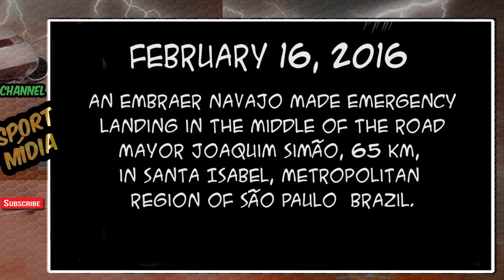[ Mr Eight ] Airplane Crash ✱ Pilot error Compilation 2016 ✱ Emergency landings Boeing 747 777 Cras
[ Mr Eight ] Airplane Crash ✱ Pilot error Compilation 2016 ✱ Emergency landings Boeing 747 777 Crash fatal.
Watch the exclusive video of a small passenger plane making a crash landing on water on the way to Hawaii -- caught on tape using a GoPro. Luckily, all passengers were safe following the crash.

See miraculous and dramatic survival stories from around the globe. Learn what US Soldiers in the field, surfers battling great white sharks, and domestic violence victims have in common -- their instinct to survive. Watch how to survive a shark attack, and how a man survives a skydiving fall. Get the tips and tricks from experts on how to survive in dire situations. Hear others harrowing stories of survival, near death experiences, fluke accidents and the fight to stay alive.

The Good Morning America (GMA) anchors Robin Roberts, George Stephanopoulos, Lara Spencer, and meteorologist Ginger Zee are your guide to those water cooler topics your coworkers are sure to be talking about. GMA brings viewers an award-winning combination of breaking news, exclusive investigations, hard hitting interviews, weather forecasts, cutting edge medical field information, and financial reporting every morning. Catch ABC’s daytime Emmy Award and GLAAD Media Award winning morning news show weekdays at 7am.

Make ABC News your daily news outlet for breaking national and world news, broadcast video coverage, and exclusive interviews that will help you stay up to date on the events shaping our world. ABC News’ show roster has both leaders in daily evening and morning programming. Kick start your weekday mornings with news updates from Good Morning America (GMA) and Sundays with This Week with George Stephanopoulos. Get your evening fix with 20/20, Nightline, and ABC World News Tonight with David Muir. Head to abc.go.com for programming schedule and more information on ABC News.Airplane Crash Pilot error Compilation 2016 ✱ Emergency landings Boeing 747 777 Crash fatal

There are several different types of emergency landings for powered aircraft: planned landing or unplanned landing
Forced landing – the aircraft is forced to make a landing due to technical problems. Landing as soon as possible is a priority, no matter where, since a major system failure has occurred or is imminent. It is caused by the failure of or damage to vital systems such as engines, hydraulics, or landing gear, and so a landing must be attempted where a runway is needed but none is available. The pilot is essentially trying to get the aircraft on the ground in a way which minimizes the possibility of injury or death to the people aboard. This means that the forced landing may even occur when the aircraft is still flyable, in order to prevent a crash or ditching situation.
Precautionary landing may result from a planned landing at a location about which information is limited, from unanticipated changes during the flight, or from abnormal or even emergency situations. This may be as a result of problems with the aircraft, or a medical or police emergency. The sooner a pilot locates and inspects a potential landing site, the less the chance of additional limitations being imposed by worsening aircraft conditions, deteriorating weather, or other factors.
Ditching is the same as a forced landing, only on water. After the disabled aircraft makes contact with the surface of the water, the aircraft will most likely sink if it is not designed to float, although it may float for hours, depending on damage.

Debris left on Runway 22, Rostov-on-don Airport of Flydubai Flight 981
January 8 - West Air Sweden Flight 294, a Bombardier CRJ200 cargo freighter, crashes while in cruise near Akkajaure in Sweden. Both crew members on board are killed.